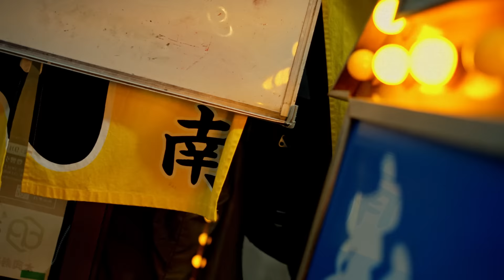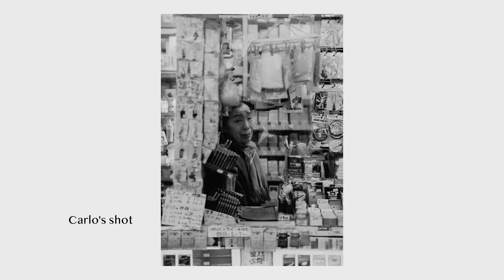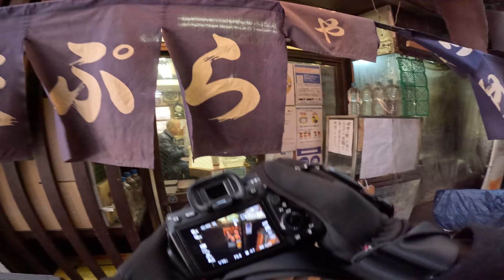Street photography from 2 perspectives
🔧 MY GEAR

• 2nd favorite PRIME lens - SIGMA 35MM 1.4